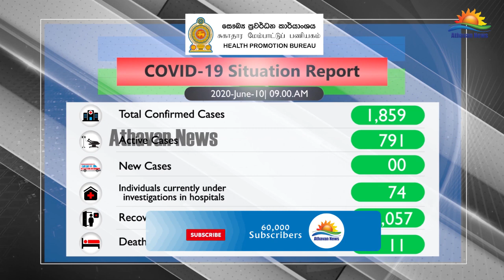கொரோனா வைரஸால் பாதிக்கப்பட்டவர்களின் எண்ணிக்கை ஆயிரத்து 859 ஆக அதிகரிப்பு